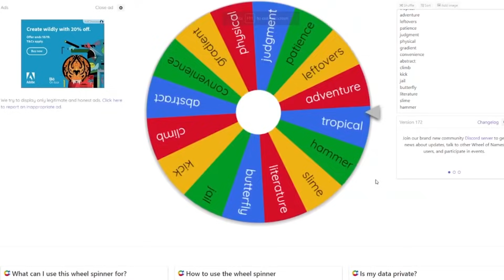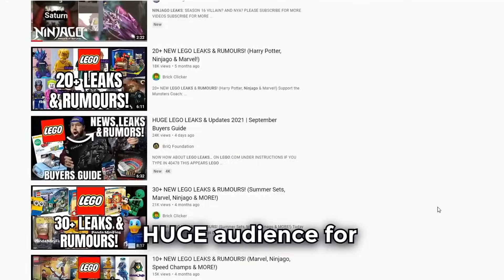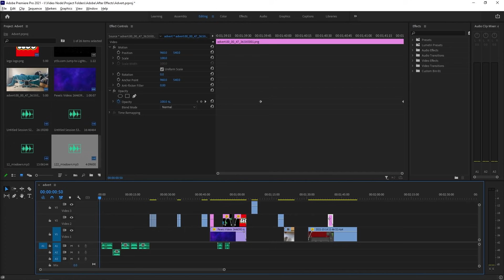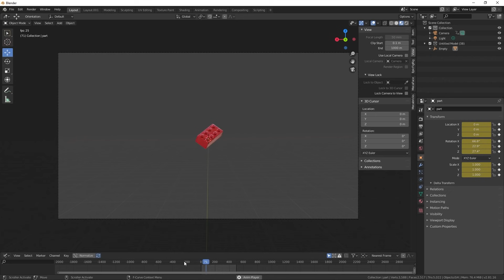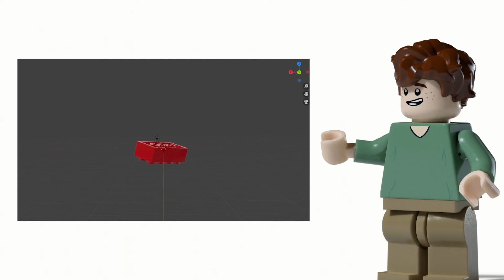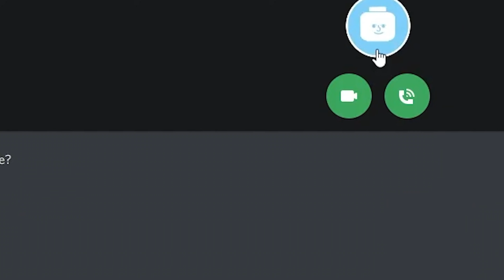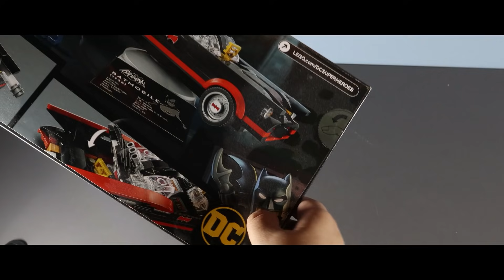I Made A Commercial For LEGO!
Making a LEGO Commercial in 3 Days Ft Generic Stud, Just2Good
Me and Generic stud go head to head with Just2Good judging to see who can make the BEST LEGO adverts/commercial!